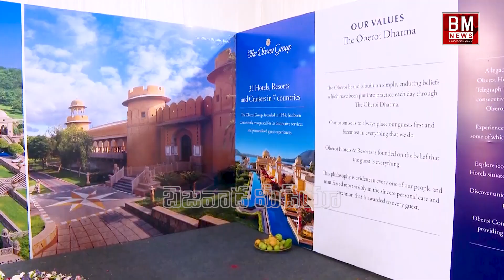CM Jagan Helicopter Landing Visuvals at Gandikota | Kadapa | Bezawada Media